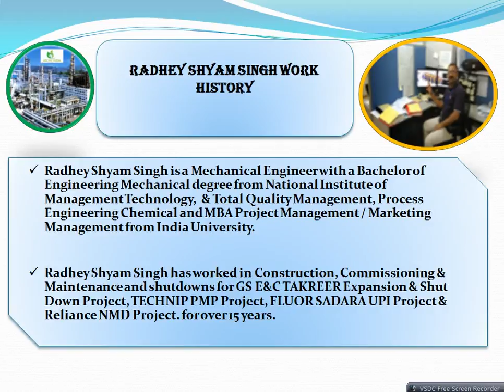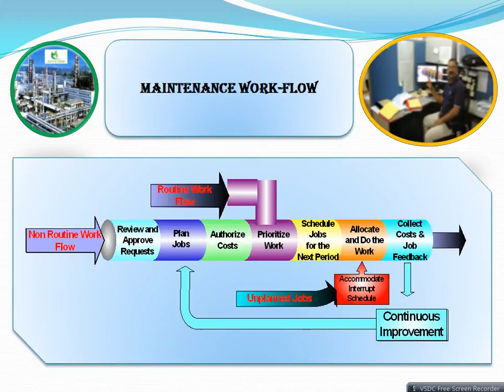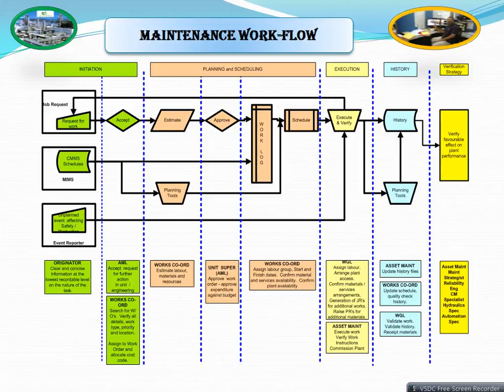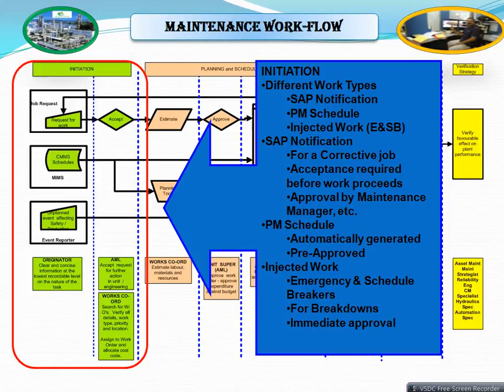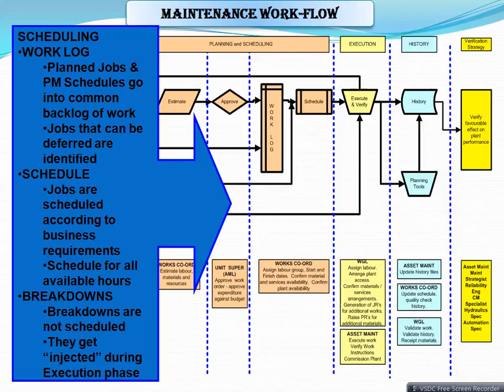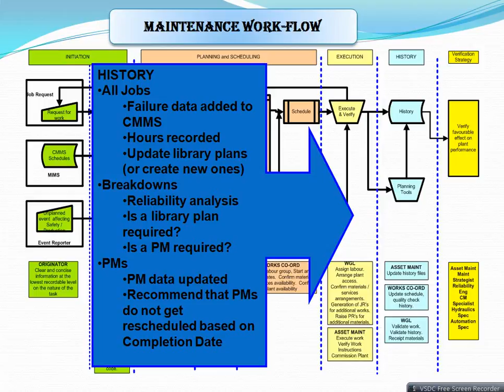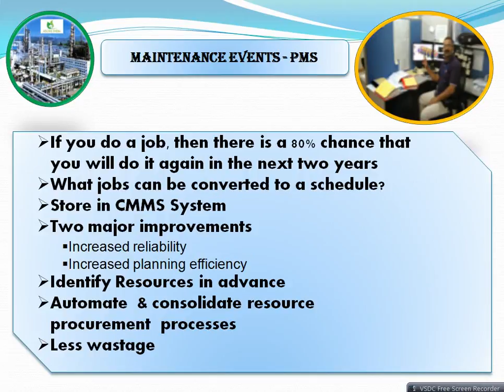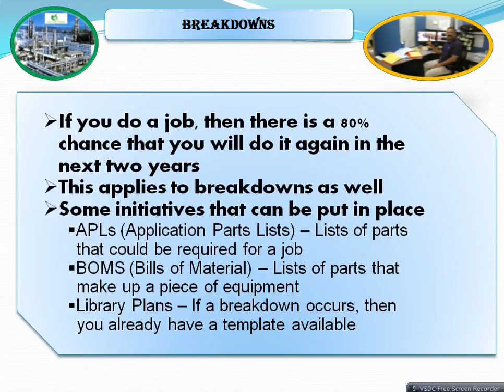PART-2 HD MAINTENANCE WORK-FLOW OF MAINTENANCE